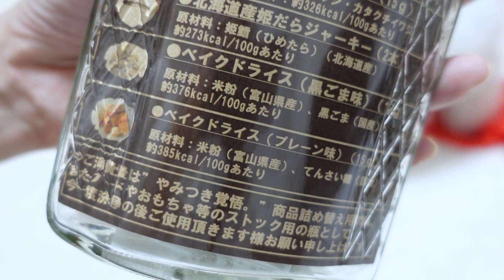ポメラニアンと過ごす２人きりのクリスマス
クリスマスイブです。

🦮今日のマヨちゃんねる（サブチャンネル）

上記のURLからパスワード[6430]入力